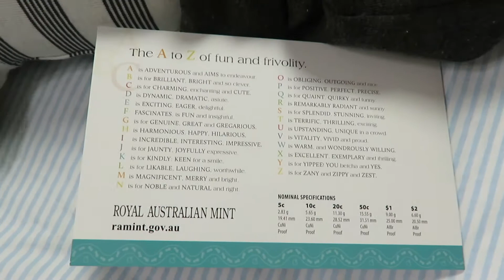The 2017 Australian Baby Proof Coin Set Presented By Small Change ✔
I hope you enjoy the 2017 Australian Baby Coin Set presented by "Small Change" (Jack).